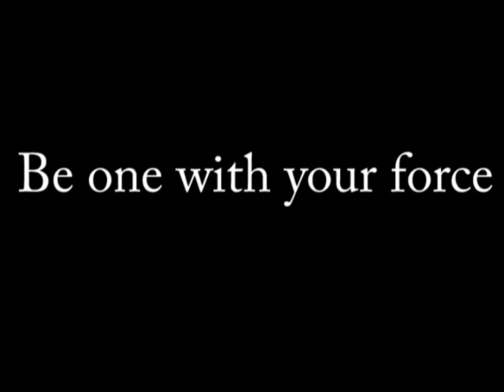The Jason Song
It's gonna be a while before I upload T.T.T. episode 1. Here's something to tide you over, in the mean time.